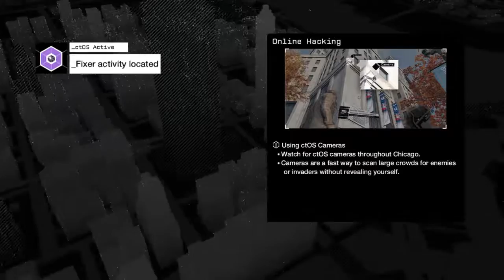Watch Dogs Online | The Road To the Top 1% - Ep.6 (Hacking)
We continue our quest to the top 1% of the Watch Dogs leaderboard in notoriety points. As soon as we reach the top 1% we venture to get to the top 100, then 50, then 25 and so on!

We do some hacking matches, can we win?